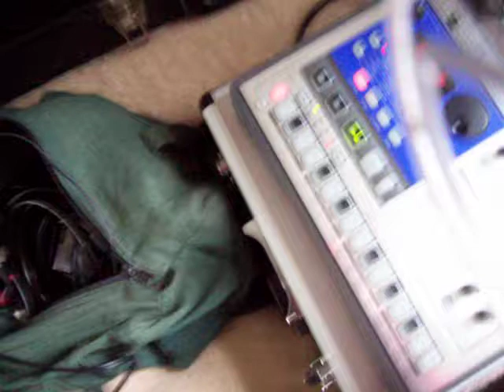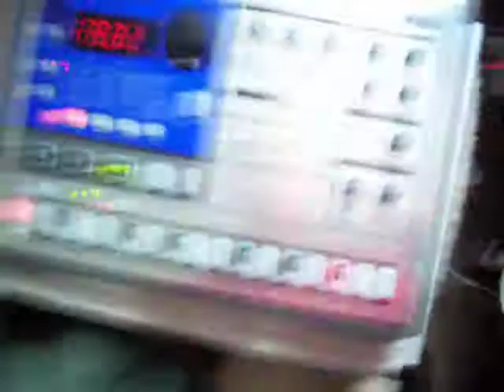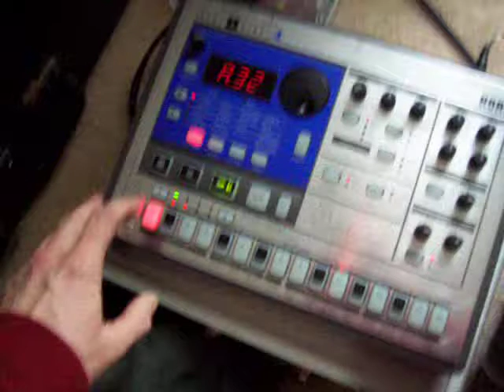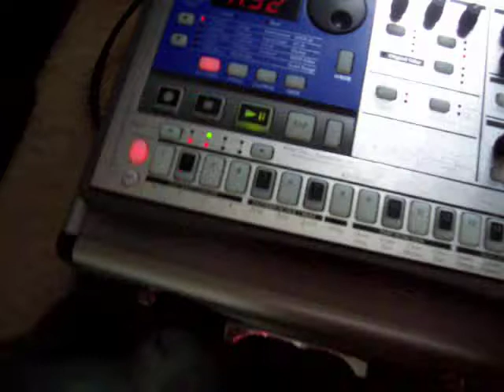Monoglobe Music 5 4 13 re remember Jim Marshall Amps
Using a korg electribe ea1 and es1 live jam as inspired by the forth coming Hanwell Hoots  GAR